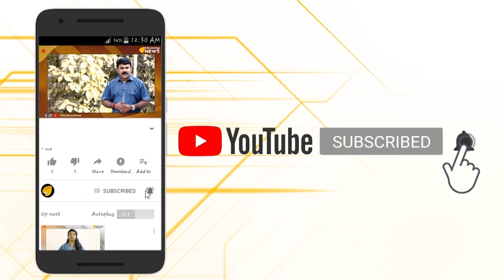സാമ്പത്തിക പ്രതിസന്ധി : മന്ത്രിമാരുടെ ധൂര്‍ത്ത് മറയ്ക്കാന്‍ പെന്‍ഷന്‍ പ്രായം കൂട്ടുന്നു..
സാമ്പത്തിക പ്രതിസന്ധി : മന്ത്രിമാരുടെ ധൂര്‍ത്ത് മറയ്ക്കാന്‍ പെന്‍ഷന്‍ പ്രായം കൂട്ടുന്നു.. സംസ്ഥാനം സാമ്പത്തിക പ്രതിസന്ധിയില്‍ നട്ടംതിരിയുമ്പോഴും ചെലവു ചുരുക്കാതെ മന്ത്രിമാരുടെ ധൂര്‍ത്ത് ഒരു വഴിക്ക് നടക്കുമ്പോള്‍ അത് കുറക്കാതെ സംസ്ഥാന ജീവനക്കാരുടെ പെന്‍ഷന്‍ പ്രായം കൂട്ടാനുള്ള തിരക്കിലാണ് സര്‍ക്കാര്‍.